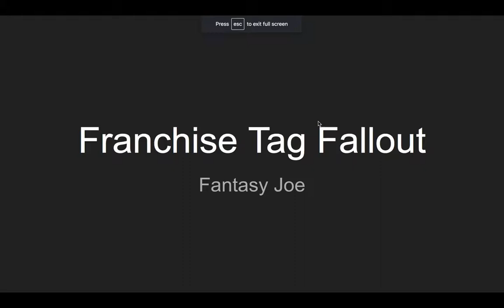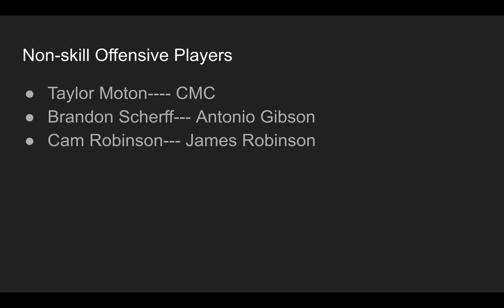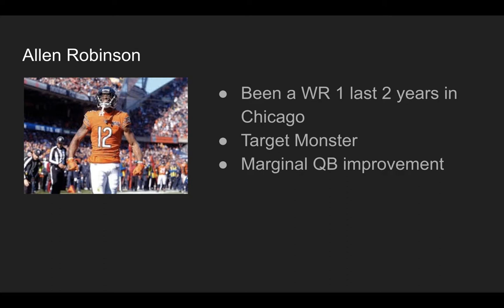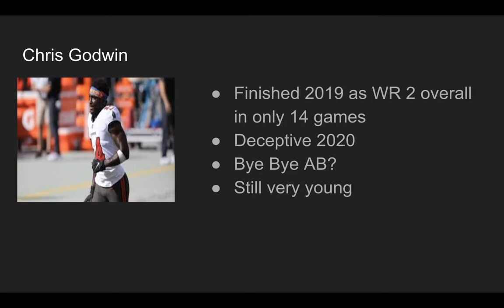Fantasy Football Franchise Tag Fallout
Fantasy Joe discusses all of the fantasy football impacts of the franchise tag's that have been used now that the deadline is over. I discuss how it impacts both skill players and how non-skill players who were tagged affect the offensive players on their roster. I also discuss the players that were not tagged and the impact on them because of it. And I discuss the impact of Dak's new contract.

Players discussed include: Tom Brady, Dak Prescott,  Chris Godwin, Allen Robinson, Taylor Moton, Cam Robinson, Christian McCaffrey, James Robinson, Teddy Bridgewater, CeeDee Lamb, DK Metcalf, Amari Cooper, Michael Gallup, Kenny Golladay, Trevor Lawrence, Zach Wilson, Mitchell Trubisky, Nick Foles, Jameis Winston

NFL Draft

Teams discussed include: Dallas Cowboys, Chicago Bears, Tampa Bay Buccaneers, Green Bay Packers, Detroit Lions, Carolina Panthers, Jacksonville Jaguars